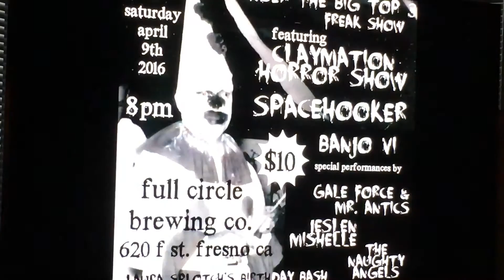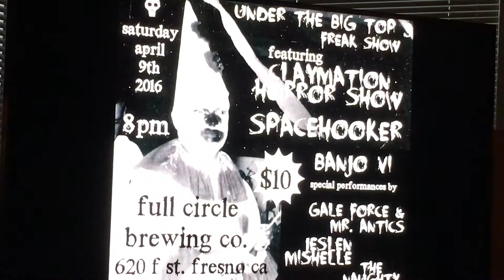Laura Splotch - "Captain's Bus Blog"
On the "Central Valley Buzz" with Chuck Leonard... 03-04-16
Talking about her Daily Diary of when she was a Fresno Area Express (FAX) Driver.